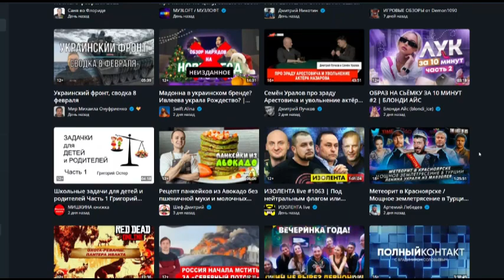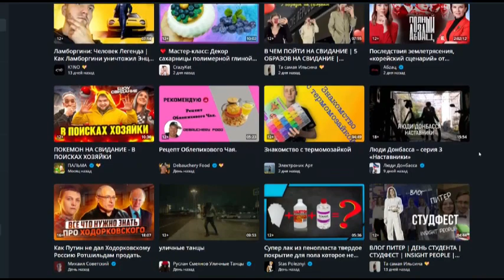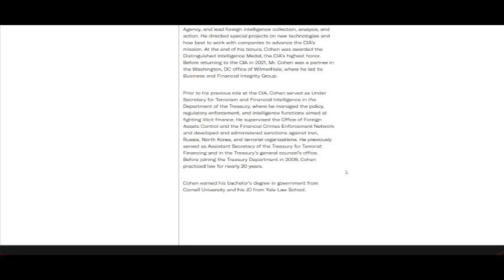Klábosení u nového mikrofonu: Béčkové filmy USA.systém Krjuk.pan Burns